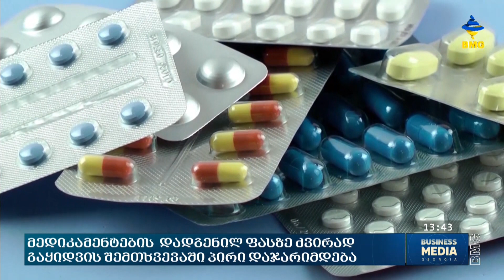საქმის კურსი - 17.11.2022_13:40 - გადაცემა სრულად